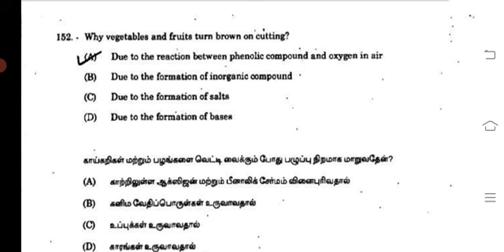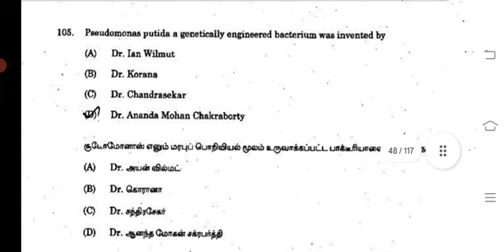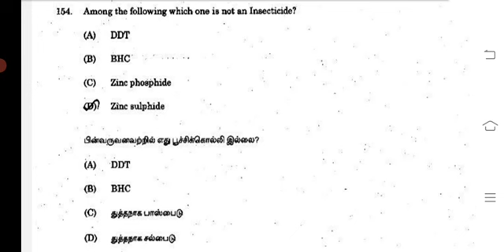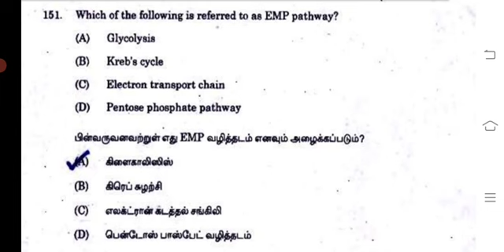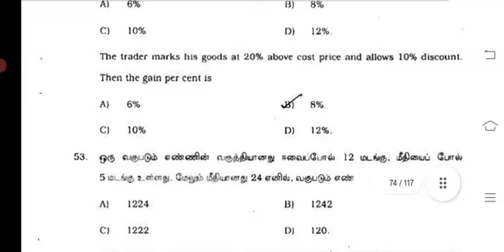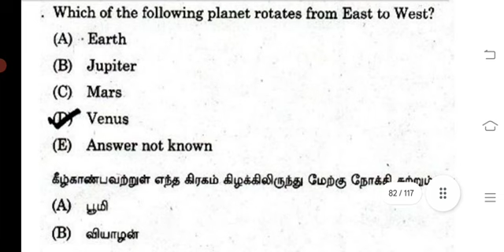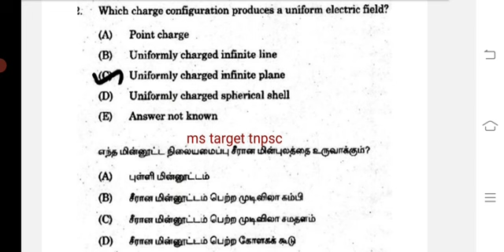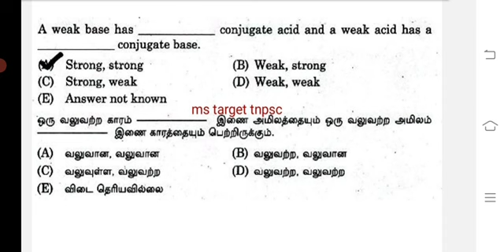🛑💥🏅TNPSC Exam அறிவியல் பகுதியில் 10/10 உறுதி-கவலைய விடு/tnpsc g4 science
Hi friends... 💥💥💥 Available pdf Given Below

MS TARGET TNPSC
PREVIOUS YEAR QUESTION PDF DETAILS
(TAMIL+GK)-6000+ questions
1.Tamil -2500+questions
2.Polity-750+questions
3.Geography-850+questions
4.History-650 questions-
5.Economy-650+questions
6.INM-275+Questions
7.unit8 and 9 200+ questions
8.science 150+ questions

If any body need pdf...

general study revision
tnpsc g4 gk previous year questions
tnpsc g4 tamil eligibility test
10th gk
tnpsc g4 2024 gkrevision
9th gk
8th gk
7th gk
6th gk
தமிழ் தகுதி தேர்வு

Hi friends... I am sasi, all vedios link given below..pls check and follow our vedios.

இதுவரை TNPSC G4 History (வரலாறு) பாடத்தில் கேட்கப்பட்ட வினாக்கள் play list vedio link.

8th new book polity video...💥📝📝📖